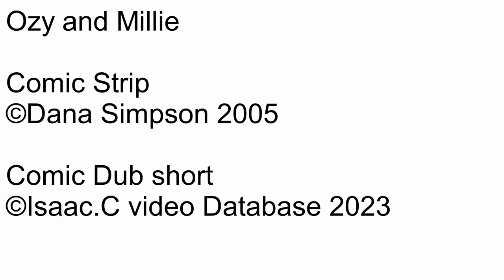Ozy and millie Comic dub Short Ep1625 A photograph of her bellybutton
Number: 1625
Name: A photograph of her bellybutton
Date this comic strip was created: October 06, 2005
Rated: 4+